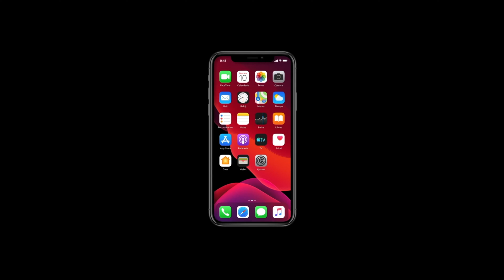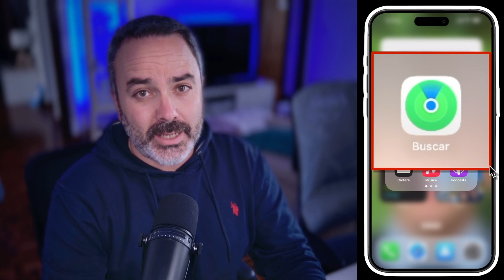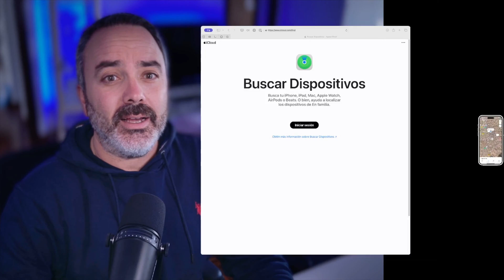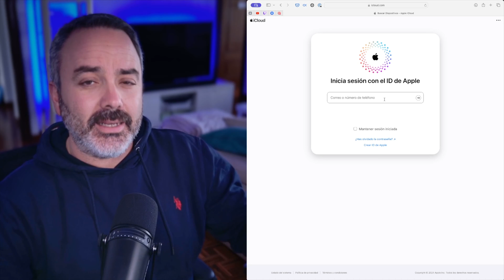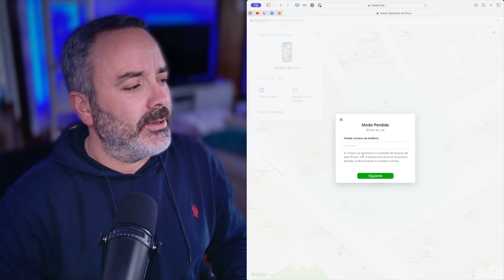Cómo Buscar mi iPhone o cualquier producto de Apple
Te explicamos todo lo que debes saber sobre la aplicación Buscar para encontrar tu iPhone perdido, o cualquier otro producto como AirPods, Mac y iPad.